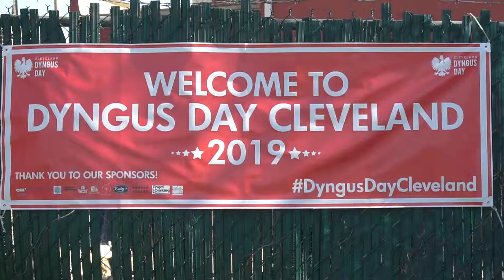DYNGUS DAY 2019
Pussy Willows & Squirt guns- you had me at P-lease enjoy all the Dyngusness Cleveland Dyngus Day 2019 has to offer.